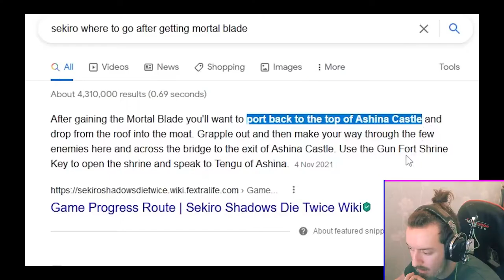Nothing but Snake Eyes - Sekiro: Shadows Die Twice - Ep 6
ROBBBBBBBBBEEEERRRT!!!